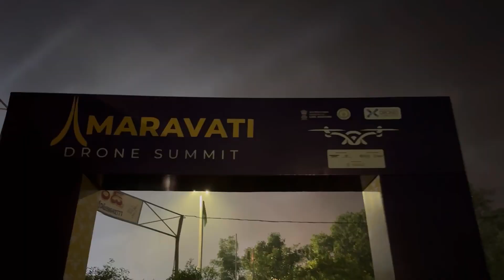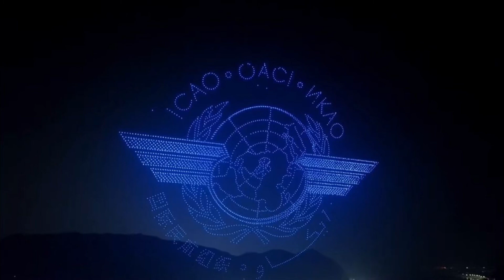అమరావతి డ్రోన్ సమ్మిట్ 2024 Vlog | 5,500 Drones | Guinness Book Of World Records | Amaravati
The Amaravati Drone Summit aims to foster collaboration and innovation within the drone industry. We believe that by bringing together diverse perspectives and expertise, we can explore cutting-edge advancements and emerging trends that will define the future of drone technology.

ఆకాశంలో అద్భుతం.. చరిత్ర సృష్టించిన అమరావతి డ్రోన్ షో.. ఐదు ప్రపంచ రికార్డులు కైవసం..

The Summit is being organised by Union Ministry of Civil Aviation in coordination with the A.P. Drones Corporation.

Andhra Pradesh Chief Minister Nara Chandrababu Naidu along with Union Minister of Civil Aviation Kinjarapu Rammohan Naidu commenced the two-day Drone Summit at Amaravati, the State capital city, on Tuesday (October 22, 2024)